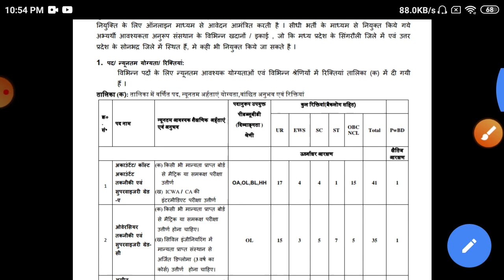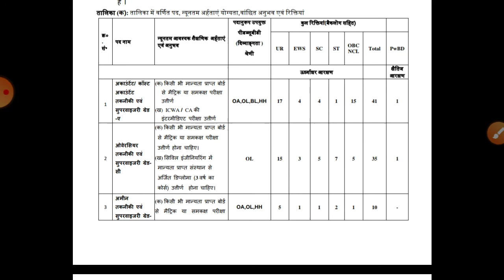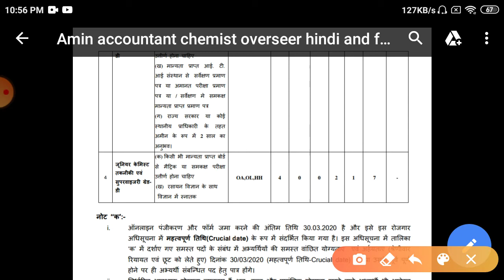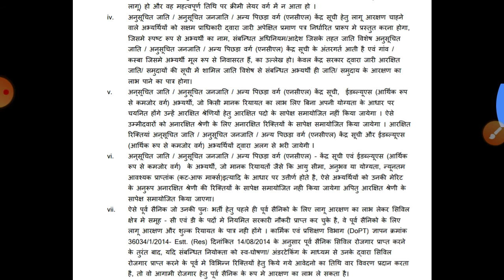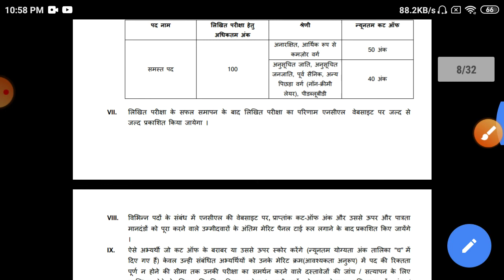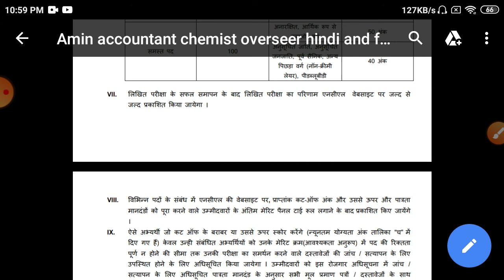NCL accountant requirements 2020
NCL Singrauli requirements hemm operator post 2020
Hello friends, today we are going to tell you that Aji NCL Singrauli, the company of Coal India in which the vacancy has been removed for the post of operator, in which only the 10th pass students can fill the form, you can also fill this form according to your own Take it